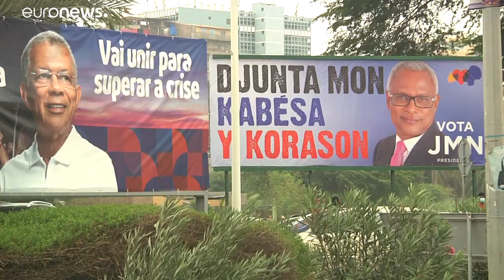Cabo-verdianos escolhem novo presidente